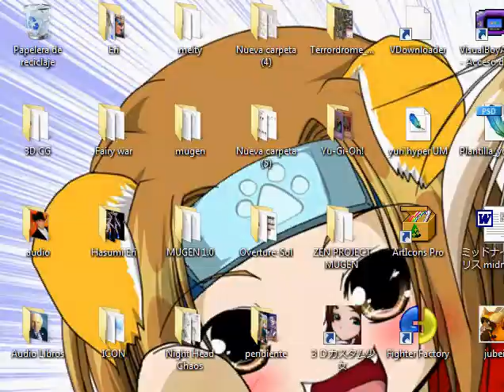Eddie Animated Ending GGXX#R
Eddie's Ending of Path 2 from Guilty Gear X2 # Reload